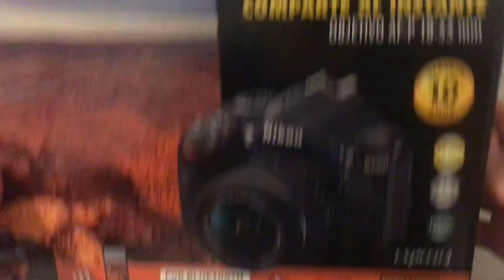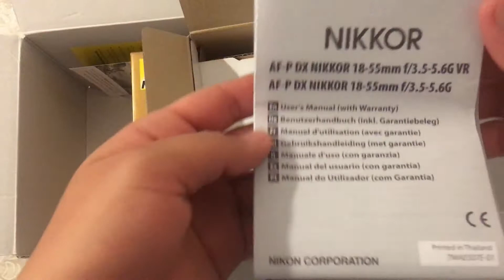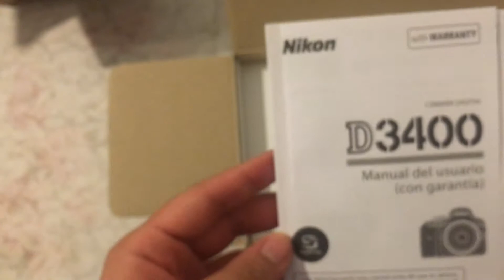Unboxing Nikon D3400 | ¡¡Empezamos a tope el año!!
Hola a todos, en el vídeo de hoy os enseño una cámara que me compré para mejorar la calidad de los vídeos.

Byeee!!!